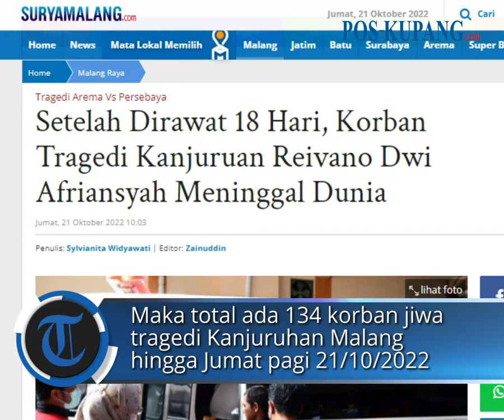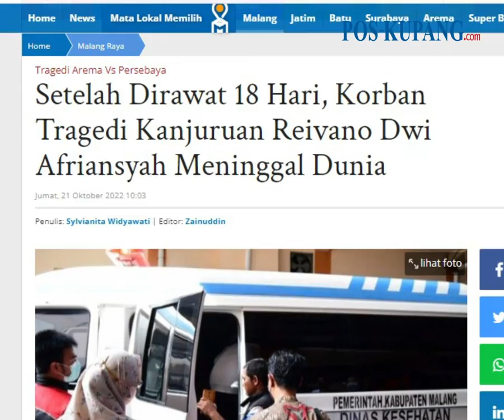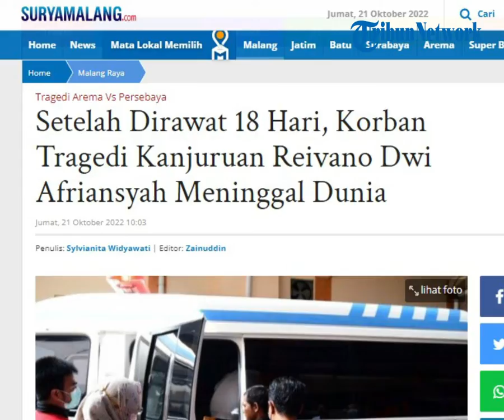Setelah Dirawat 18 Hari, Korban Tragedi Kanjuruan Reivano Dwi Afriansyah Meninggal Dunia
POS-KUPANG.COM - Korban tragedi Kanjuruhan atas nama Reyvano Dwi Afrìyansyah (17) meninggal dunia pada hari ini, Jumat (21/10/2022) pukul 06.45 WIB.

Ia adalah warga Jalan Kebonsari RT 4 RW 1 Dusun Kebonsari, Desa Ngebruk, Kecamatan Sumberpucung, Kabupaten Malang. Jumat 21 Oktober 2022. (POS-KUPANG.COM, Sylvianita Widyawati)

Artikel ini telah tayang di SuryaMalang.com dengan judul Setelah Dirawat 18 Hari, Korban Tragedi Kanjuruan Reivano Dwi Afriansyah Meninggal Dunia,

Source  : Surya Malang

Penulis  : Sylvianita Widyawati
Editor  : Zainuddin
Video Editor : Leo R